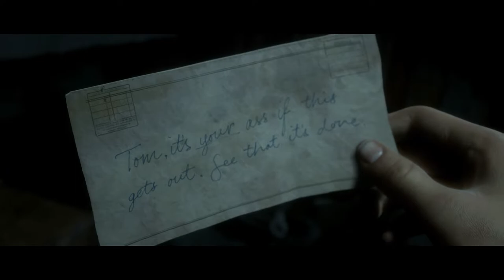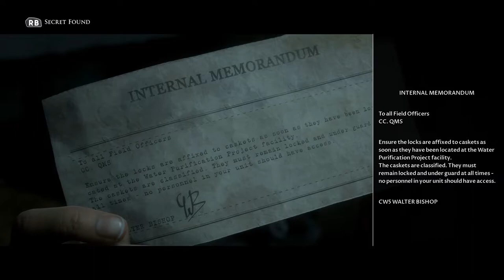SECRETS REVEALED! | Man of Medan Lets Play (Part 3)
In this video, we will be discovering exactly what is going on on the Medan.